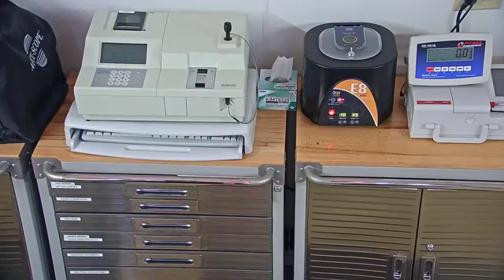Big Cat Vets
Aphrodite Bobcat has been a great hunter and eating well in rehab, but she's lost a pound, so Dr. Justin is here to find out why. More at BigCatRescue.org/Aphrodite and watch our live webcams at BigCatRescue.org/vet

Wildcat Walkabout at Big Cat Rescue in Tampa, FL where we will visit with rescued lions, tigers, leopards, bobcats and more!

You can donate to the cats at NO COST TO YOU when you select BCR as your charity on Amazon Smile and shop Smile.Amazon.com instead of Amazon.com. It is exactly the same as regular Amazon EXCEPT when you use the Smile URL Amazon donates .5% of your purchase to BCR. It's added up to over $89,000 for the cats!